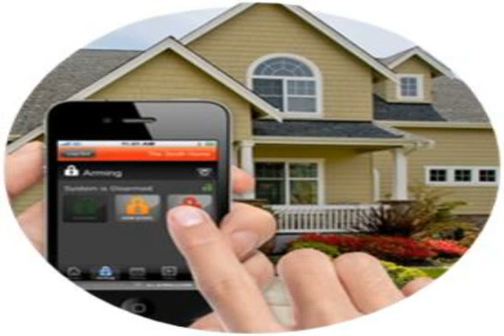diy home security devices